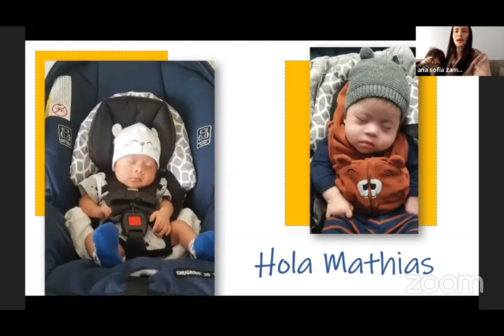Matías (Mathy) - Testimonio Síndrome de Down y el Donador de Cisteína